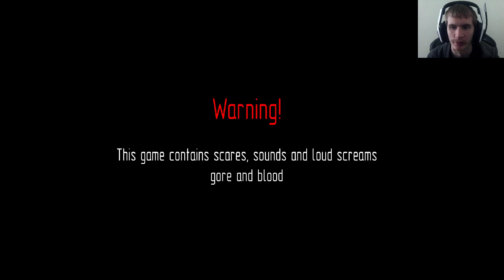The Smiling Man | Trip to the Market